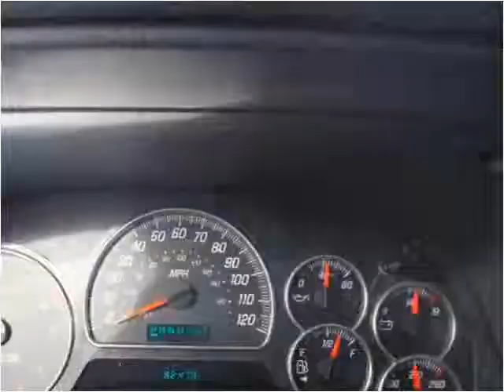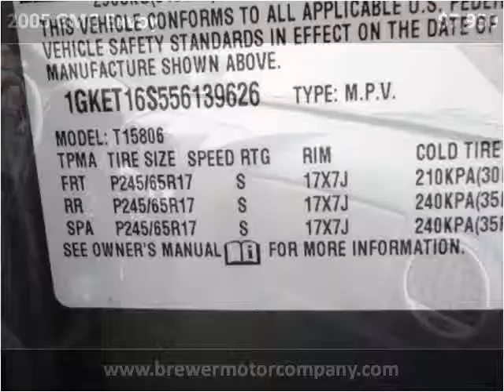2005 GMC Envoy Used Cars Pulaski TN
This 2005 GMC Envoy is available from Brewer Motor Company.